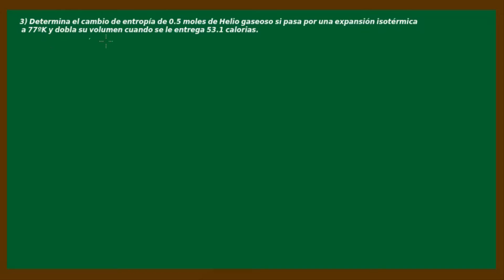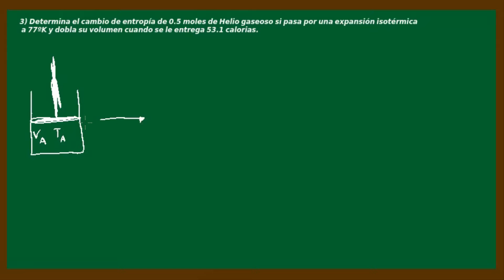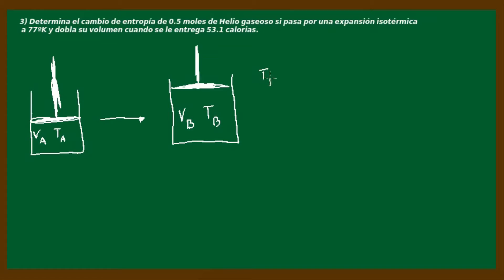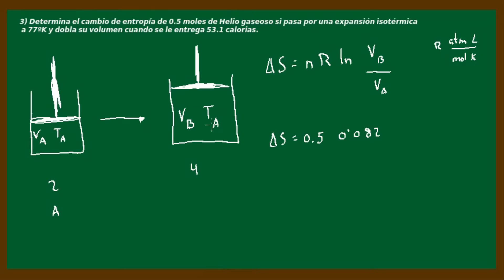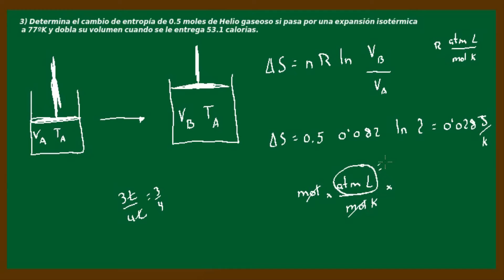II Resuelve los problemas: 3 Ejercicio de cambio de entropía (Examen Complementario) (Ejercicios)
Vídeo sobre entropía realizado por Juan del canal Juan & The Aston Project para Infima Prime.

En este vídeo resolvemos el tercer ejercicio (Ejercicio de cambio de entropía) de la parte práctica (II Resuelve los problemas) de un examen complementario del colegio técnico San Miguel de Paraguay.

Realizado por Juan Ballesteros

Profesor de Física en colegio internacional y estudiante de física por la UNED.

Música usada al final del vídeo: Banda Sonora de Slayers -give a reason.